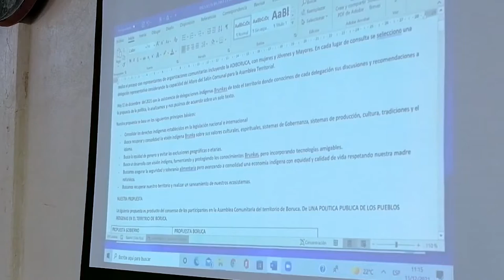Territorio de Boruca avanza en consulta de Política pública para pueblos indígenas